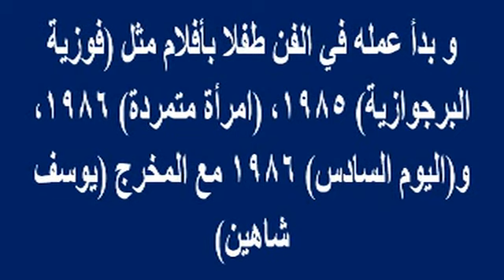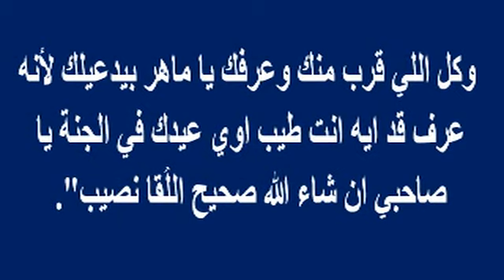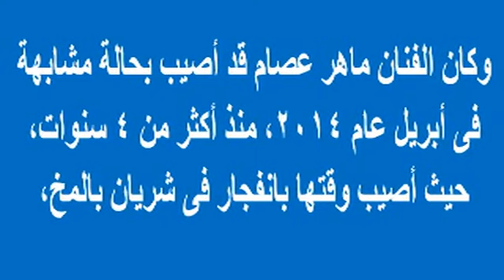نجمات بدون ماكياج ونجوم حزانى يودعون ماهر_عصام لمثواه الأخير اليوم وسبب مرضه مفاجأة | أخبار النجوم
وبرجاء زيارة مدونتى الجديدة على الرابط